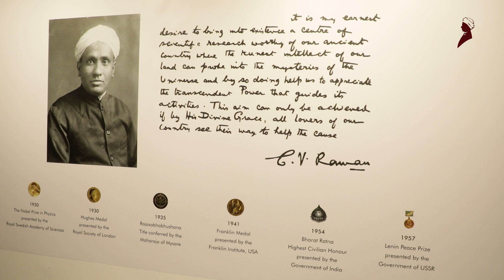About RRI: Theoretical Physics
Take a glance at the work done in RRI, the past that shaped it, and the present we are pioneering, within the field of Theoretical Physics.